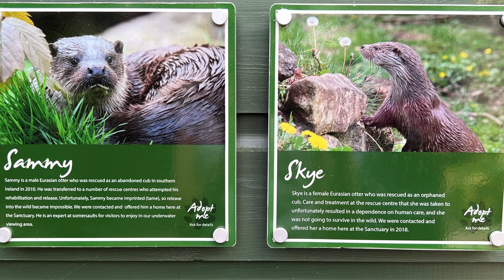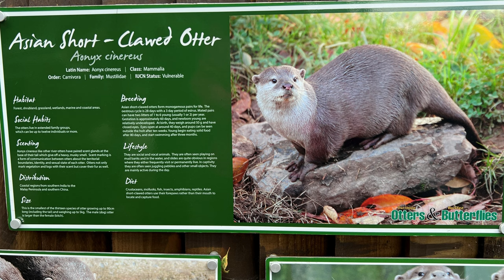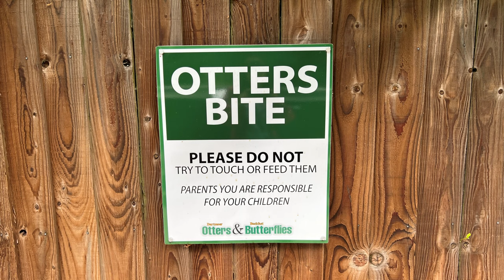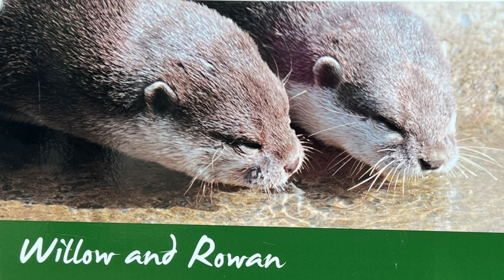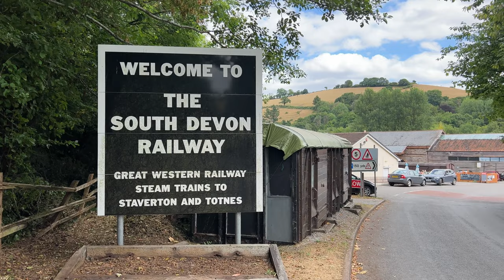Cute Otters! American visits Otter Sanctuary in Devon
I was chuffed to bits to return to my favourite otter sanctuary in Devon England – Otters & Butterflies.  I could not wait to see my “otter babies” that had been born since I last visited my otter friends here.

Join me for this fun visit to see all the old and new friends in their furry adorableness!  We have otters munching fish, otters swimming, otters wrestling, otters JUGGLING rocks, otters SNUGGLING, and general cuteness overload.

Thanks so much for your support!  Cheers! XX Dara